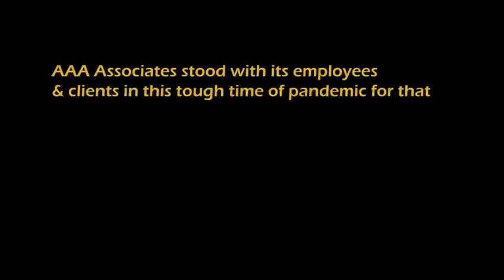Shukriya AAA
From mentoring new team members to supporting employees' in a time of the pandemic, AAA Associates has always been there through thick and thin. The whole family of AAA is thankful for such a hospitable environment provided to them.